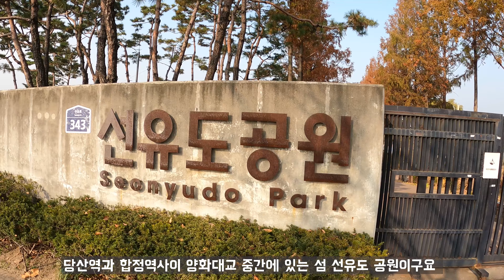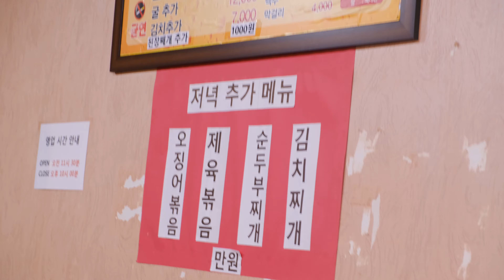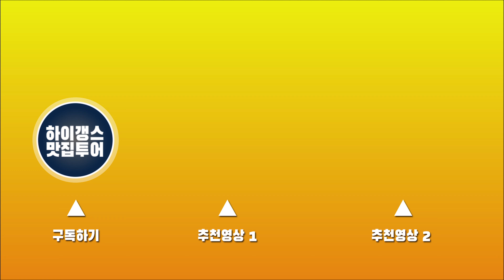서울 당산역맛집 이조보쌈, 청국장이 기본, 고기퀄리티 반찬 모두 완벽했던 영등포 보쌈맛집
당산역 바로 앞에 위치한 이조보쌈입니다
보쌈으로 유명한데 청국장으로도 유명한 곳이에요
맛집인정합니다~!!

*이조보쌈
서울 영등포구 당산로 244
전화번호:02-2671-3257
매일 11:30 - 22:00
주차안됩니다